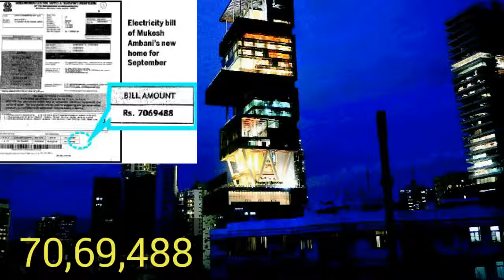March 21, 2017